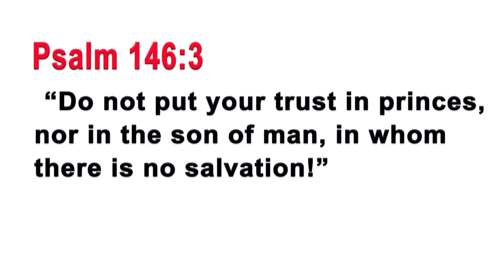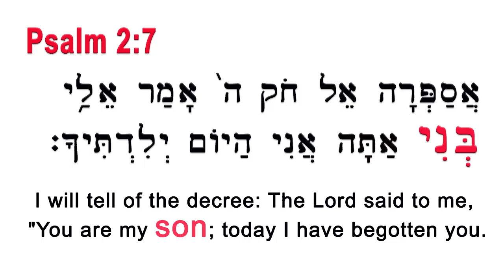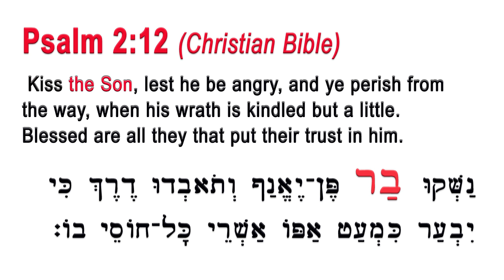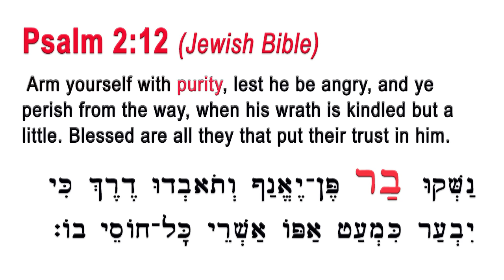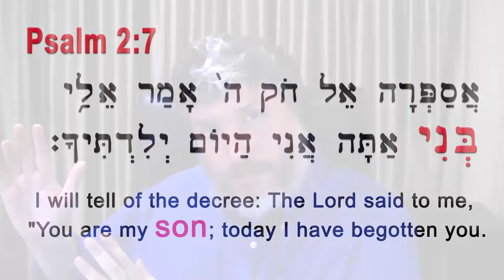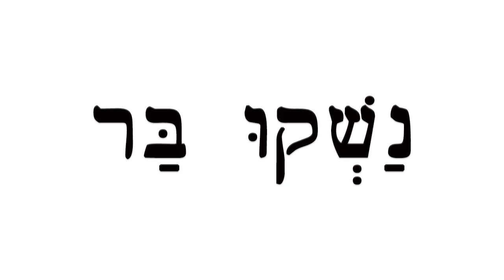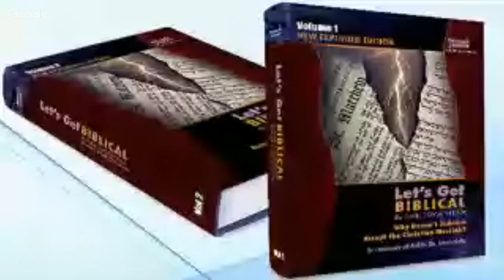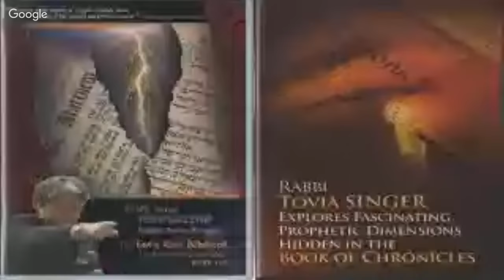Rabbi Tovia Singer: Christians Corrupted Psalm 2:12 and Inserted a Bogus Phrase “Kiss the Son”!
Missionaries insist that that the final passage in the second Psalm contains a clear reference to Jesus, and illustrates that the Old Testament foretold the Christian Messiah.  Is this a valid claim?  In this eye-opening broadcast, Rabbi Tovia Singer demonstrates that the Church employed a creative textual technique in order to make the cherished Book of Psalms appear to be speaking about Jesus.